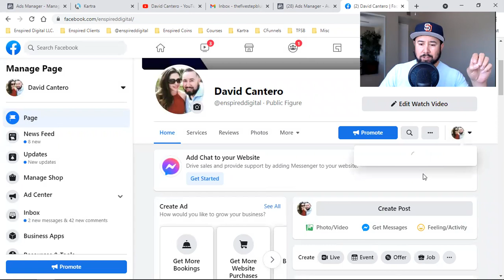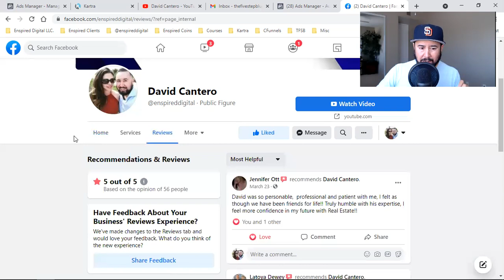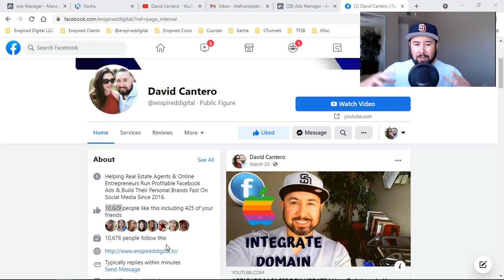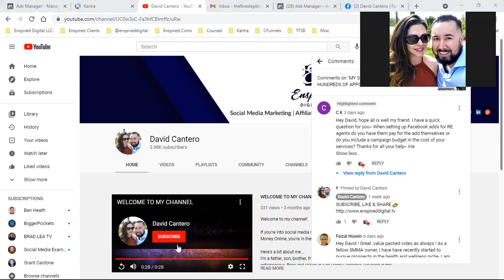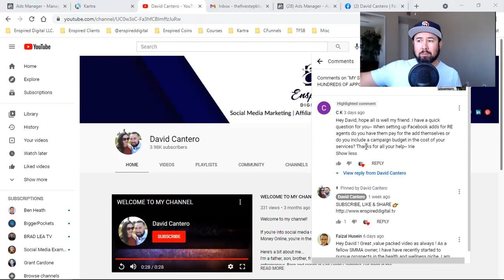THE FIRST FACEBOOK AD I RUN FOR CLIENTS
Great question from my buddy CK! He asked a question regarding my process of charging clients for Facebook Ads. In this video, I explain the first ad I run for clients and what has been my exact strategy since 2016. I hope you get value out of this one!